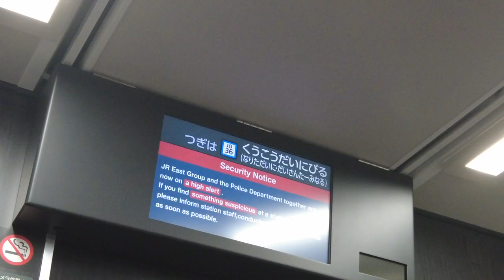JR東日本成田線 普通成田空港行き 空港第2ビル駅到着前車内放送